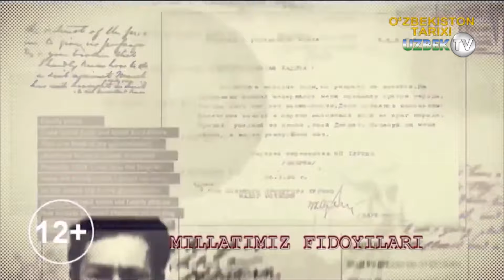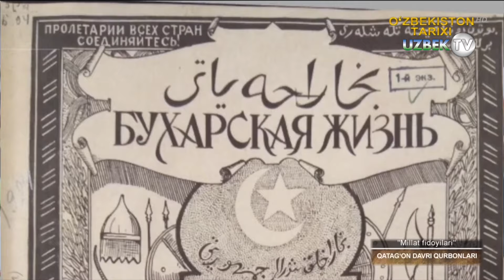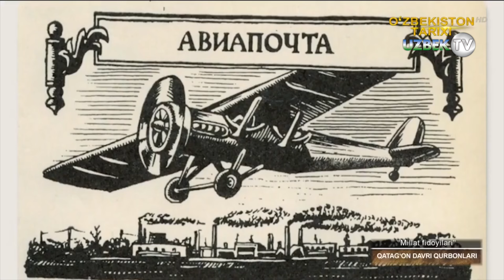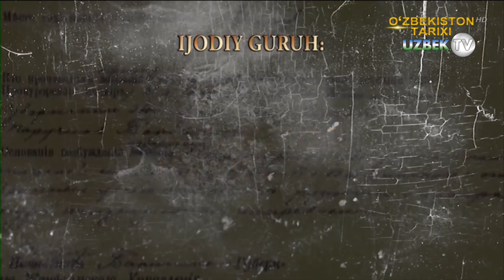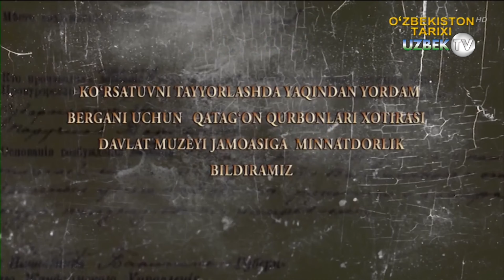Қатағон қурбони адлия нозири Абдураҳим Юсуфзоданинг қисмати | Millat fidoyilari